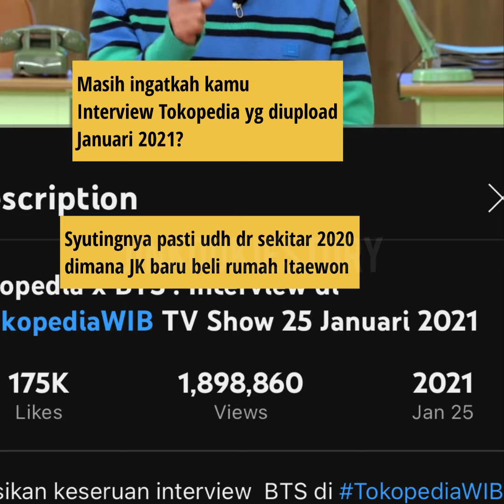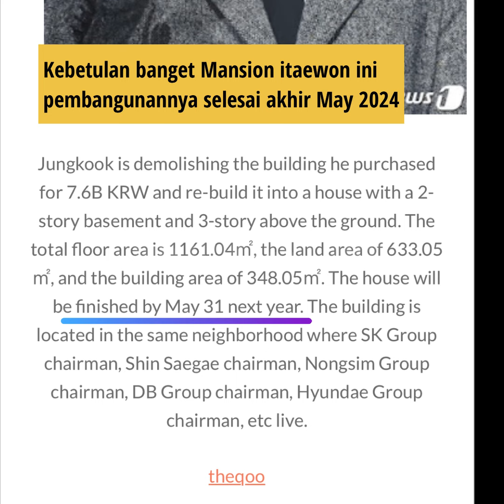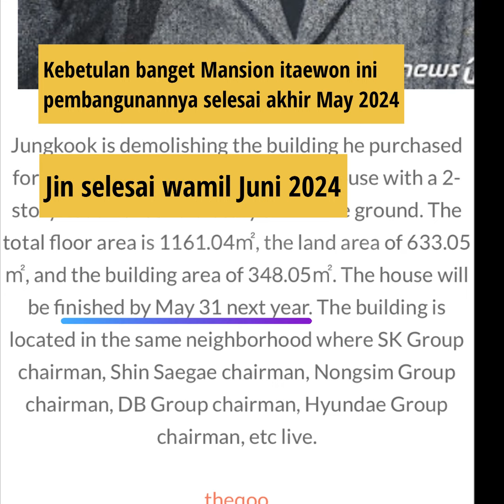Jinkook - Itaewon Mansion